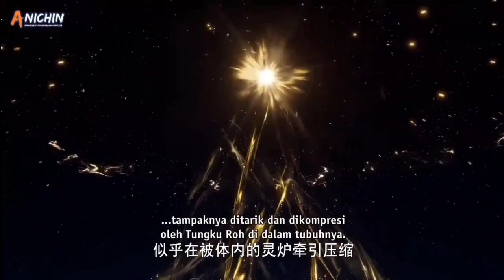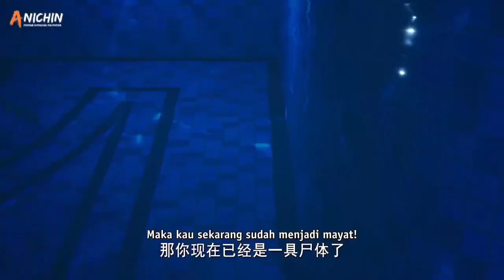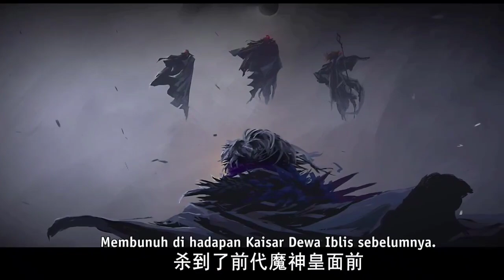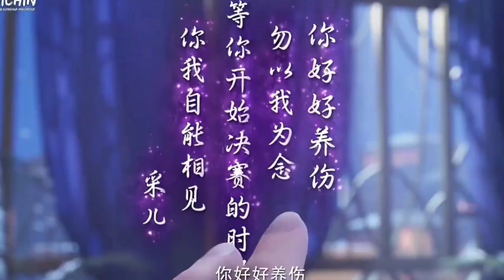1 JAM 37 MENIT THRONE OF SEAL EPISODE 31, 32, 33, 34, 35, DAN 36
throne of seal episode satu jam